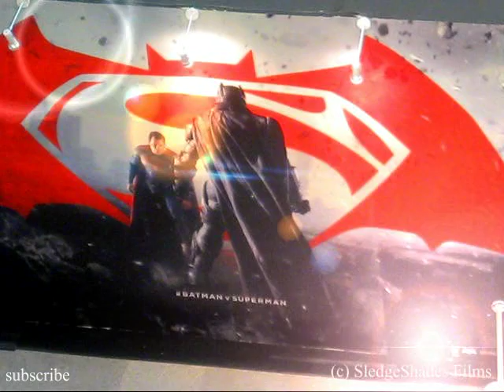Dawn of Justice The Showdown